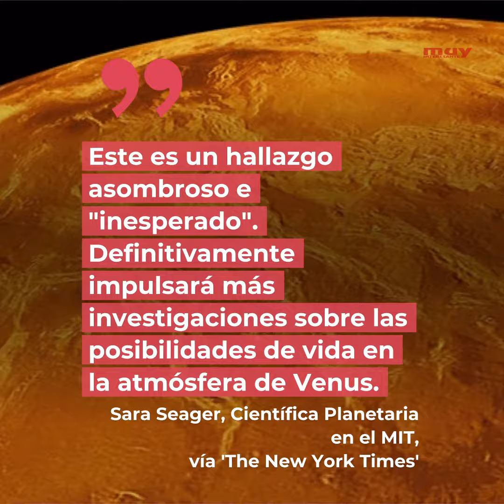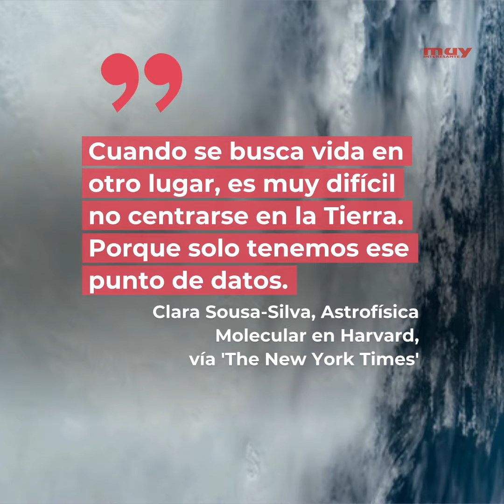Hallan posibles indicios de vida en Venus